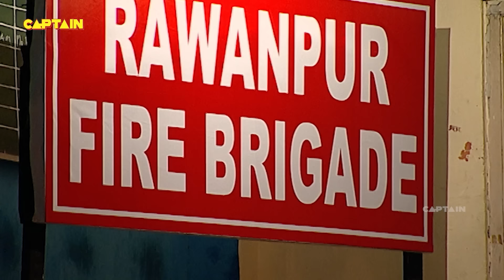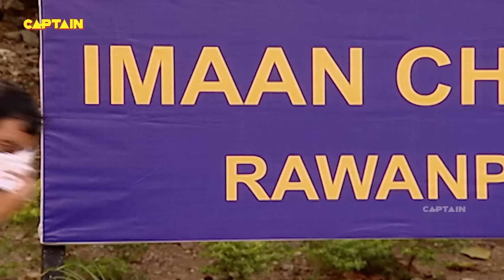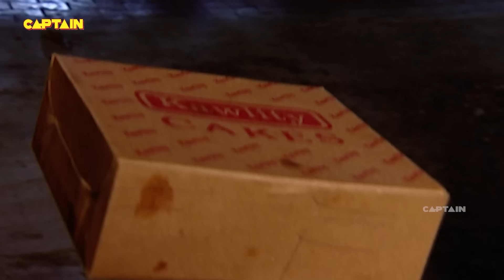मिस चौटाला ने समोसे खाने पर गोपी से करवाई पिटी | Best of F.I.R. | Full Comedy